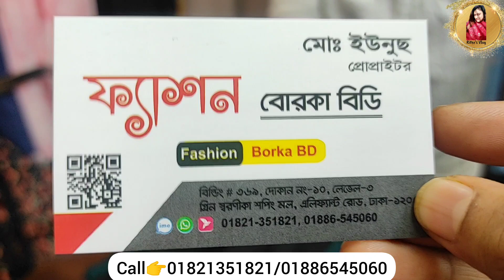অবিশ্বাস্য অফার🥰৪ পিসের বোরখা নতুন নতুন কালার।নিকাব/হিজাব/কোটি সহ বোরকা কিনুন//Buy Borkha 4 part bd